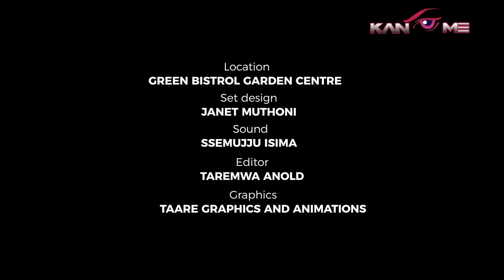Independence at a cost. Kansiime Anne. My Glass of Happiness.